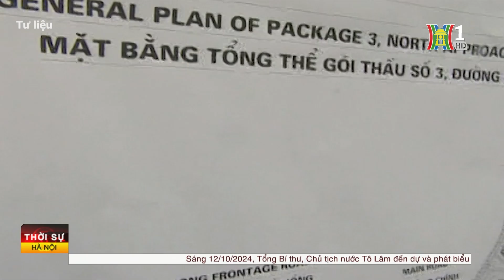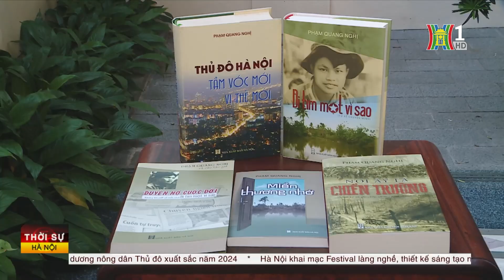Người luôn tâm huyết với sự phát triển của Thủ đô | Tin tức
Trong danh sách 10 cá nhân được đề nghị khen thưởng danh hiệu Công dân Thủ đô ưu tú năm 2024 có ông Phạm Quang Nghị - nguyên Bí thư Thành ủy Hà Nội. Trên cương vị là Ủy viên Bộ Chính trị, Bí thư Thành ủy Hà Nội khóa 14, 15, ông Phạm Quang Nghị đã luôn thể hiện rõ vai trò hạt nhân lãnh đạo, xây dựng tinh thần đoàn kết, thống nhất trong toàn Ðảng bộ và hệ thống chính trị thành phố. Với trách nhiệm và tình yêu dành cho Hà Nội, ông đã góp phần định hình một nền tảng mới cho Hà Nội trở thành điểm tựa, thành động lực phát triển mới để đất rồng bay hội nhập cùng thời đại.